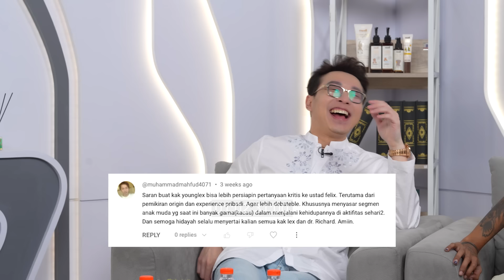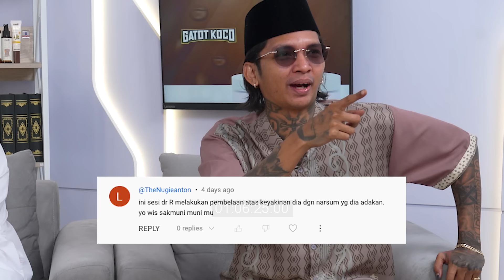EPISODE TERAKHIR : PECAH!! PENENTUAN DR. RICHARD DAN YOUNG LEX MASUK ISLAM?!